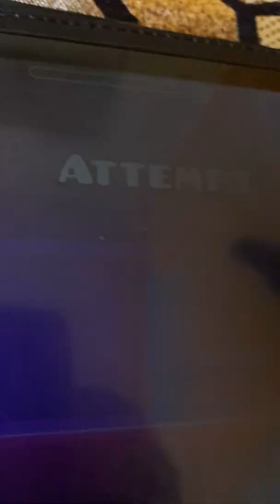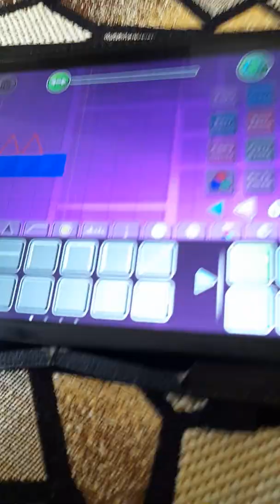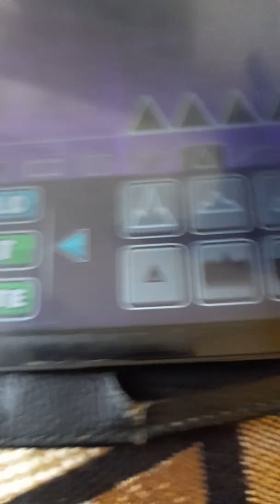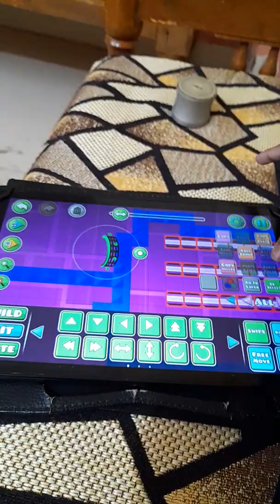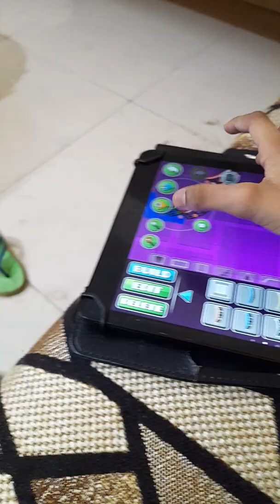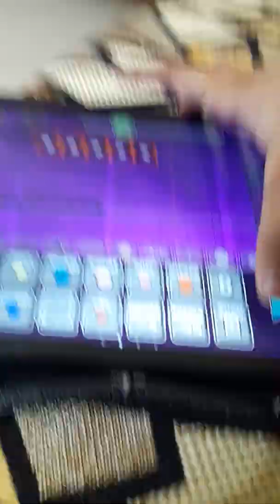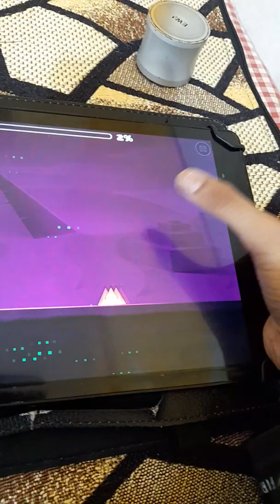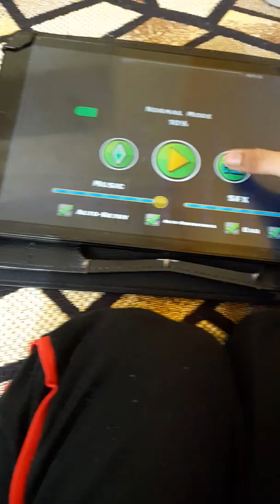making theory of everything 3 😁 in geometry dash